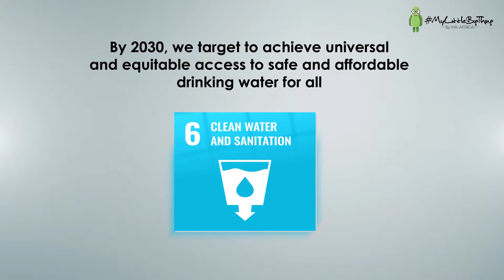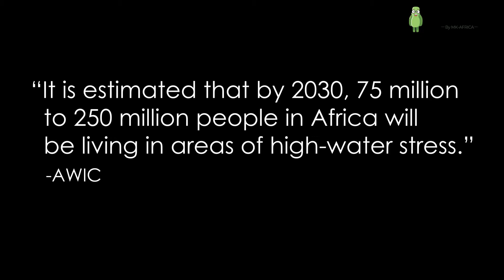INTRODUCTION TO SDG 6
How much do you know about clean water and sanitation? Isaac Kamande, our SDGs expert explains what we refer to when speaking of clean water. Achieving the three things discussed ensures we are on track in achieving the 2030 agenda.